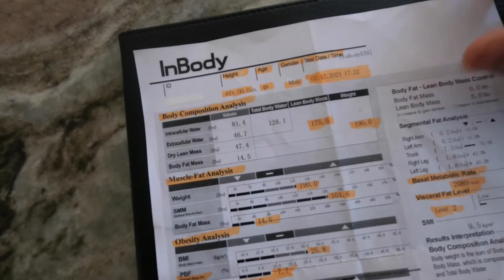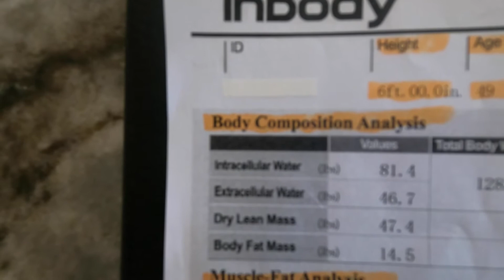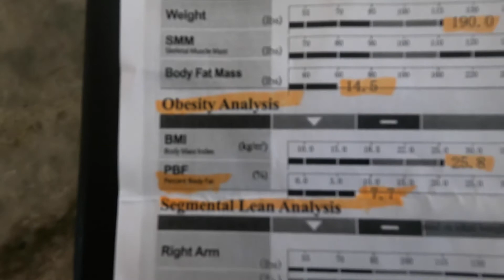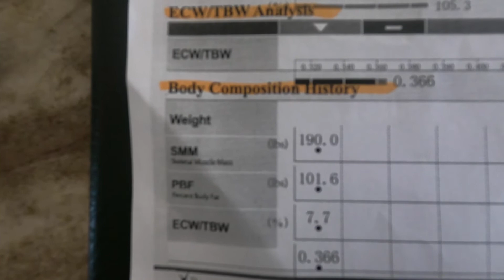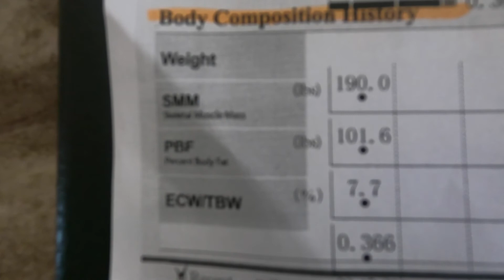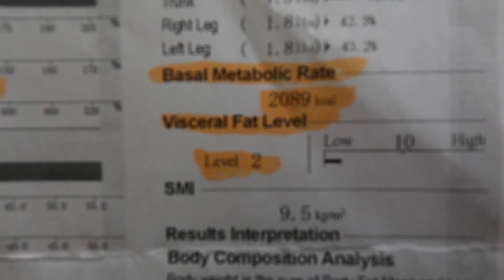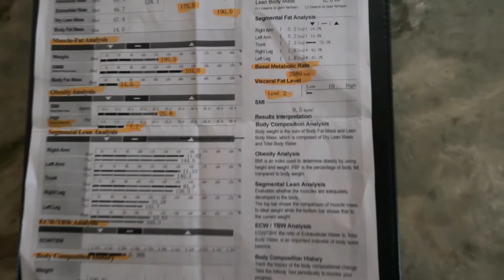How To Lower Your Body Fat - How to Lose Weight Fast - Weight Loss Tricks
In this video I'm going to explain the results of my body composition test.
This test provides muscle fat analysis, obesity analysis, body composition analysis, segmental lean analysis, basal metabolic rate, and visceral fat level.

Achieving a low body fat percentage requires variety of techniques  you need to consume fewer calories than you burn each day and exercise regularly.
Don't look for fast results as this will lead to muscle lost.  Instead look for small results while being consistent.  This will lead to great results over a period of time. Burning fat requires patience, discipline, and dedication.

Implementing the above techniques will lead to weight loss, fat loss, and most of all revealing those 6 pack abs.

As Hybrid Fitness Athletes were passionate about motivating others on living a healthy lifestyle. My mission is to share knowledge on exercise science, nutrition, and proper recovery to prepare us for the next challenge.
Discussed Topics:
1. Weight Loss Tips
2. How To Lower Your Body Fat - How to Lose Weight Fast - Weight Loss Tricks
3. How to lower body fat
I have the mindset that blending different fitness disciplines (weightlifting, calisthenics, HIIT, and cross fit) will prepare us for everyday life events. So welcome to the channel as I'm excited to develop a new relationship with like-minded people ready to begin this awesome journey.

Lamont Fletcher
Hybrid Fitness Athletes
Earned Never Given smart scale best smart scale withings scale adipose tissue